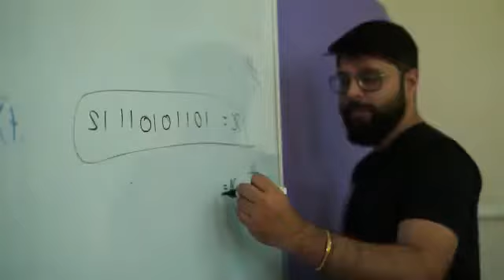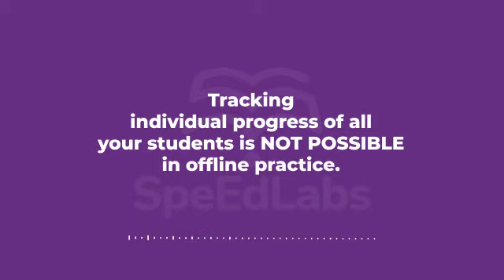Grow Together with SpeedLabs(Hybrid Coaching Model - Mathemagics)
Speedlabs - A technological driven solution for better understanding | Hybrid Technology Driven learning system | Indore | Customer Testimonial

Sign up to SpeedLabs to get access to thousands of practice questions (provided with solution and concept used), Revision Notes & Important Study material